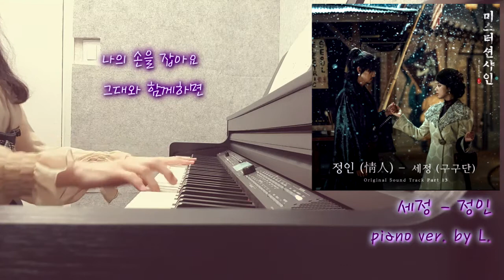세정 - 정인 (미스터 션샤인 OST) 피아노 Piano Cover + 가사 (Lyricis), 악보 (Sheet) / 글로리아엘 (Gloria L.)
세정 - 정인 (미스터 션샤인 OST) + 가사 (Lyricis), 악보 (Sheet)
piano : MEDELI - DP740K